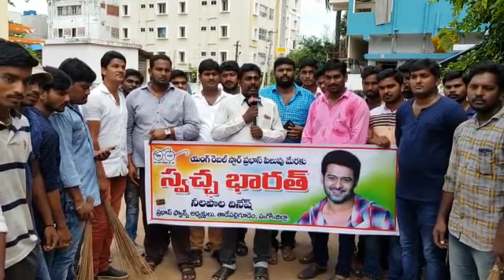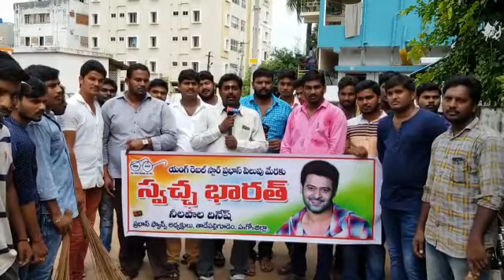Prabhas fans Swatch Bharath tadepalligudem west Godavari(2)